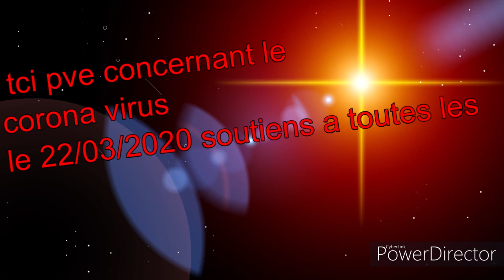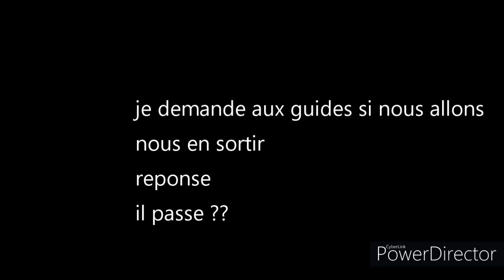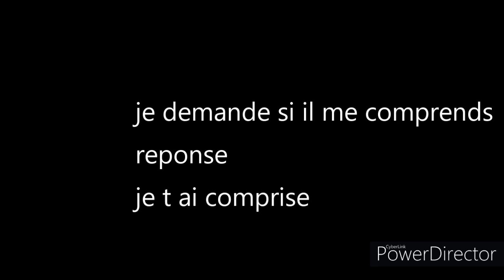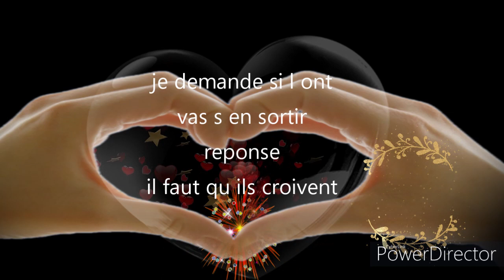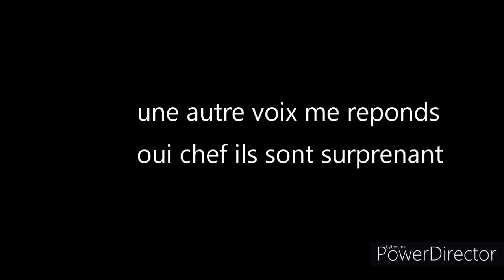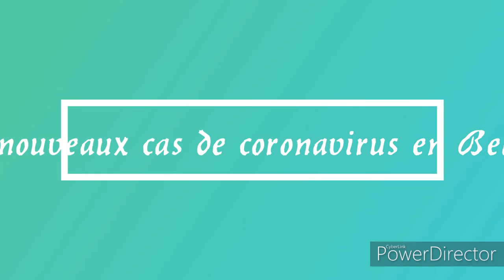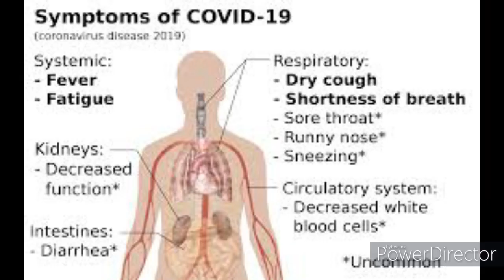tci pve sur le covid 19 corona virus J£ T'offr£ C£tt£ P£ns££.....💜...☆...★..merci💜